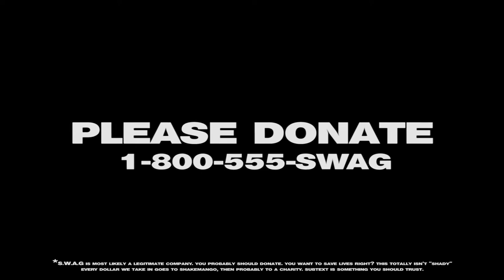Swing Awareness (HQ)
This video is re-release of the ShakeMango original video "Swing Awareness". The original video from encoded in low quality in 1280 x 720 aspect ratio. The new version has been completely re-edited and encoded in an amazing high quality HD 1920 x 1080. In addition the video is now rendered in Color. This video is the first to advertise the new "ShakeTV" outro.

The Swing With Awareness Group (SWAG) is very legitimate for the most part...